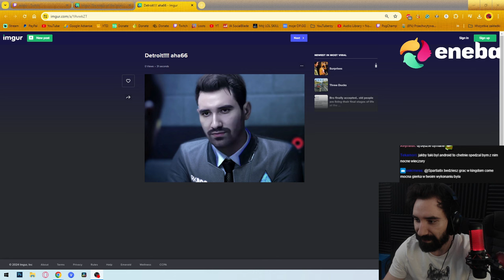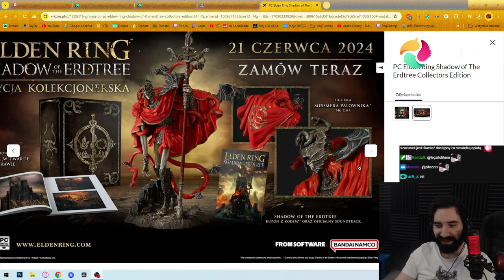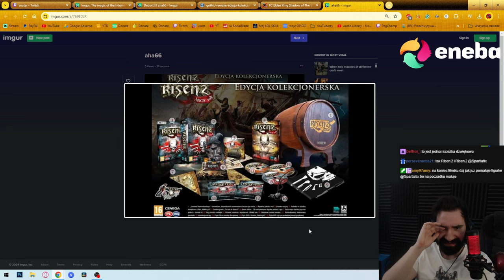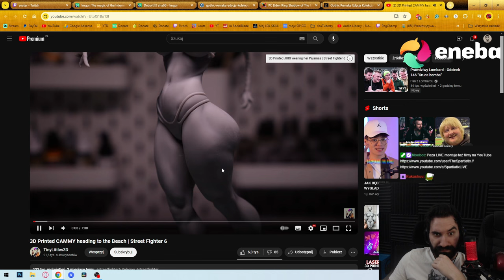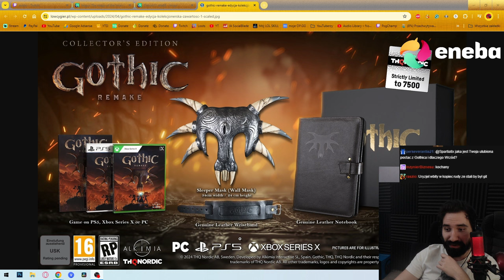EDYCJA KOLEKCJONERSKA GOTHIC REMAKE TO ŻART XD